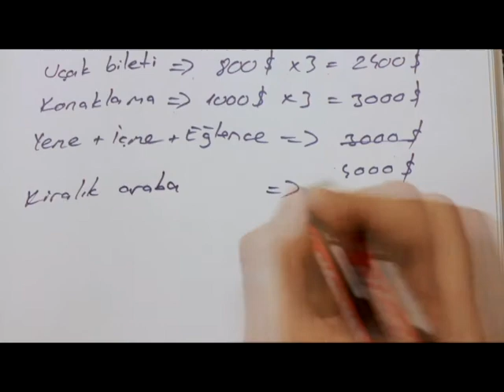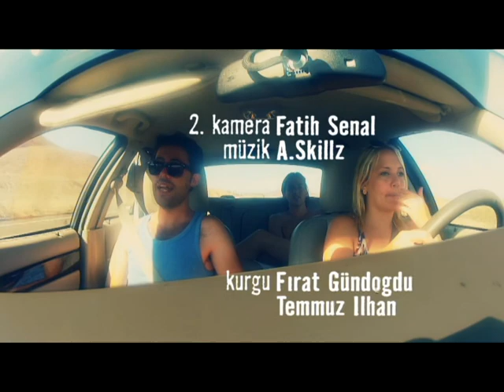Kaliforniya Ruhu (II. Kısa Metrajlı Spot Film Yarışması İkincilik Ödülü)